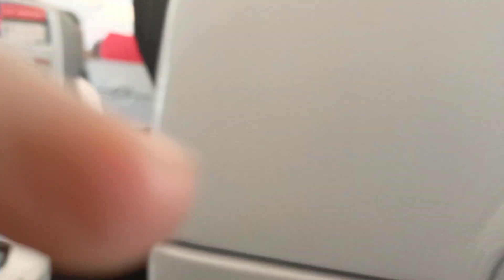🔥বাংলার জমিন থেকে গুনাগার গোলাম আজমীর হজ্জ ও ওমরা কাফেলা part - 8 সোনার_মদিনা ||January 22, 2024